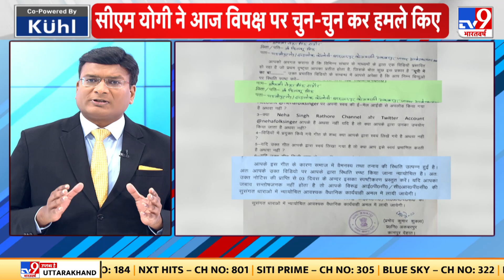Lucknow News: CM Yogi ने assembly में विपक्ष पर चुन-चुन कर निशाना साधा | UP Police | SP | Satta